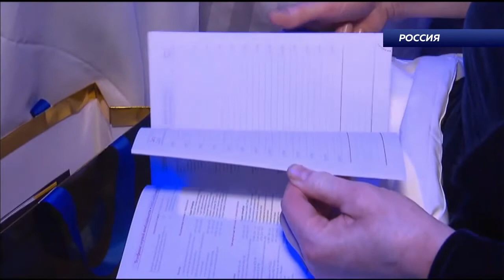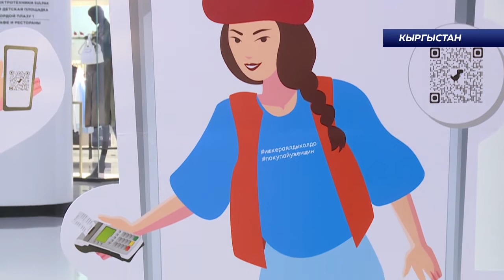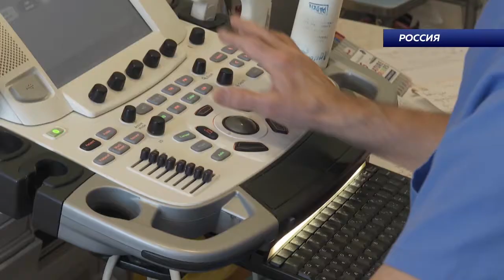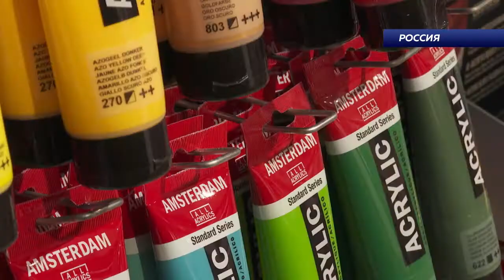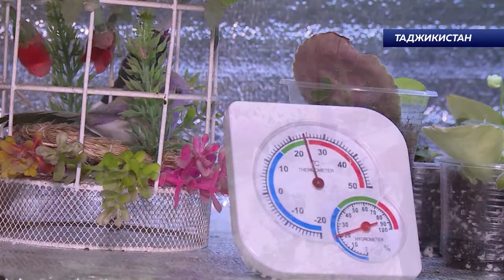КОНТИНЕНТ 03 04 2021